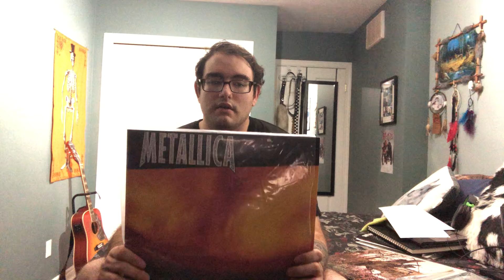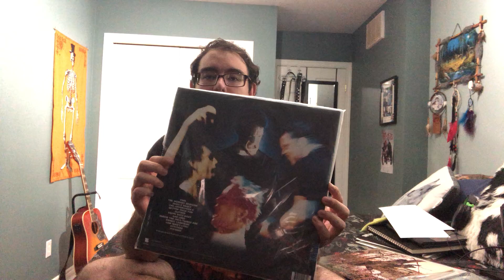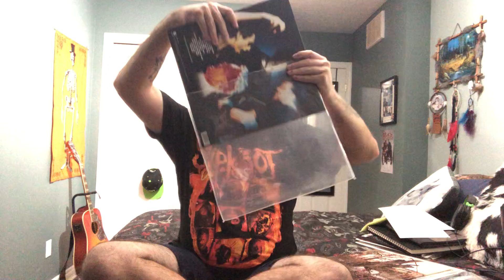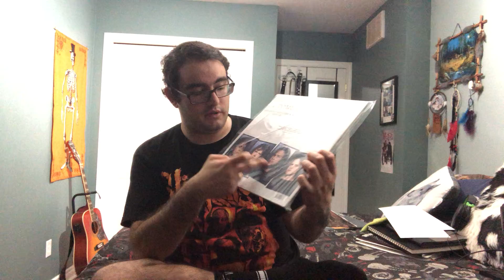Metal recent band